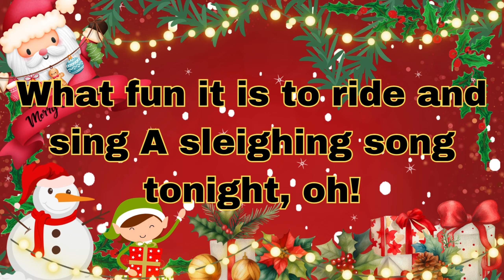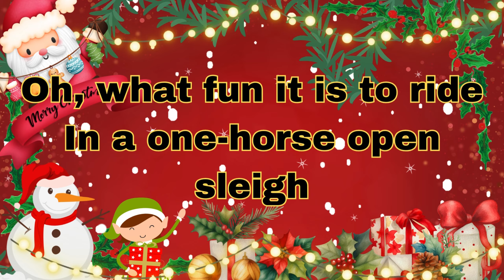Jingle Bells with Lyrics | Kids Christmas Songs | Christmas Carols